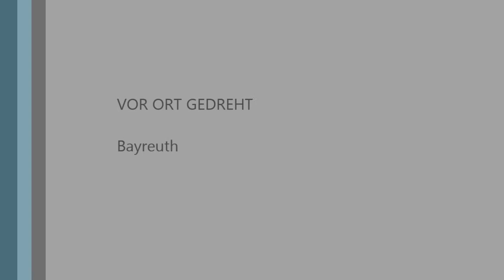HELGA THE HAMSTER Paty IV - Hamsterbaby auf der Flucht - on the run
11 tage altes Hamsterbaby verlässt das nest und sucht den Weg zurück nach Hause...